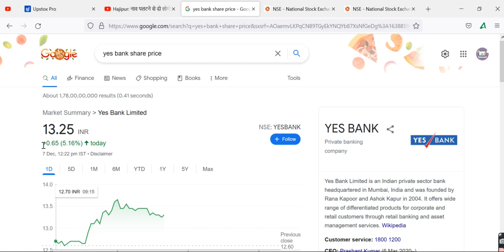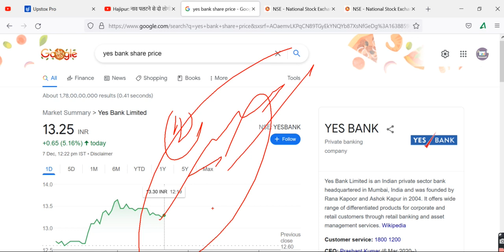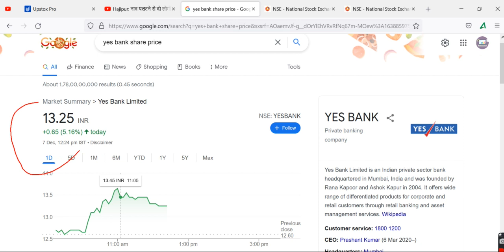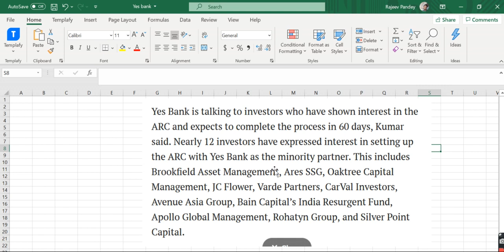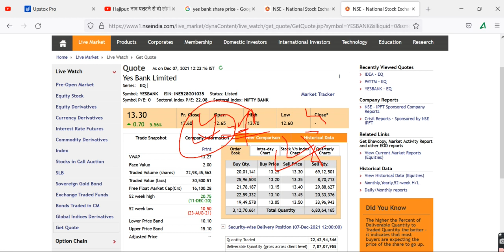YES BANK Share Price , YES BANK Share News, YES BANK Share Prediction, YES BANK Share Review, YES